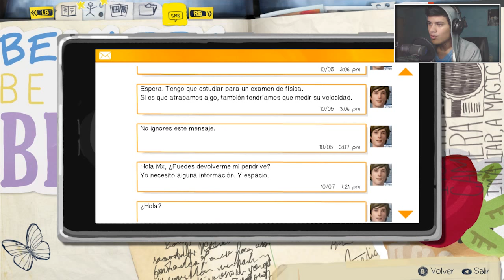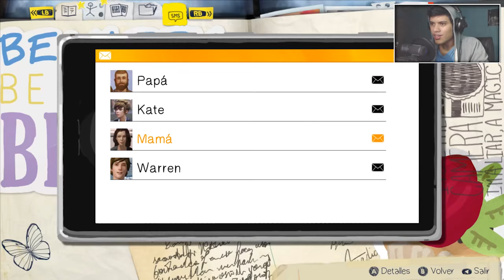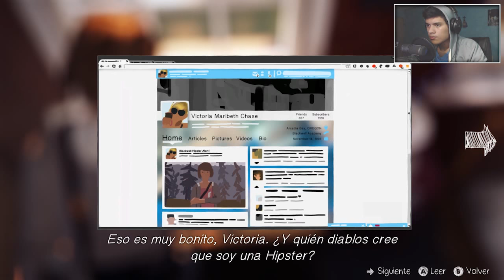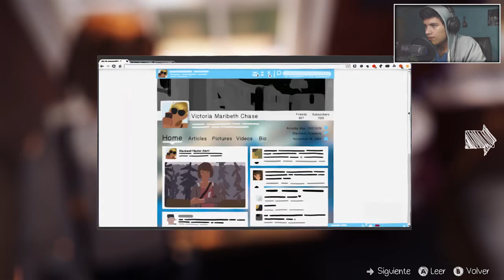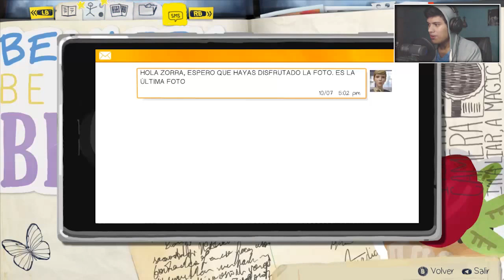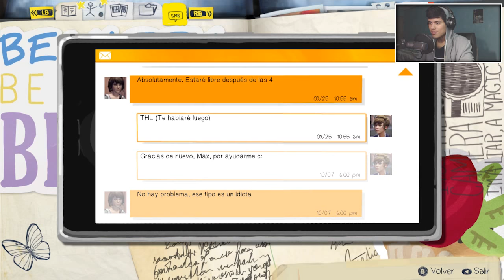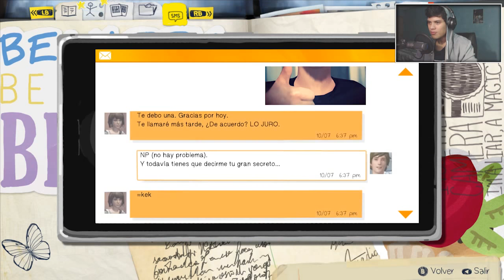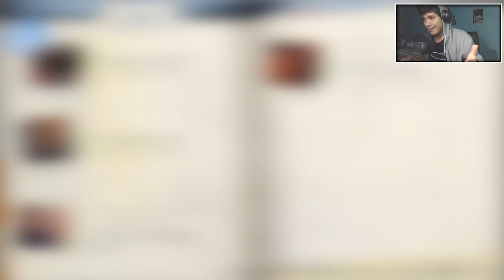Life is Strange Episode 1 | FINAL | Español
Sucribete :D si te a gustado el vídeo.

Listas de vídeos/Series que te podrían interesar.